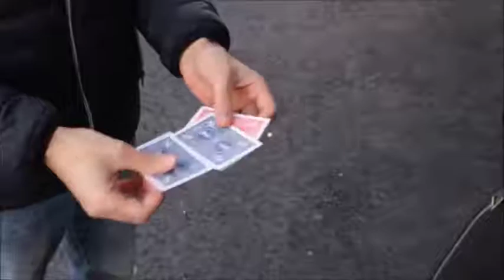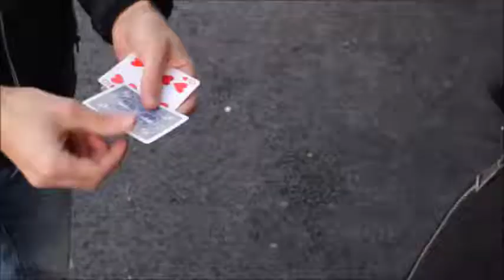Monte Test by Anthony Stan and Magic Smile Productions